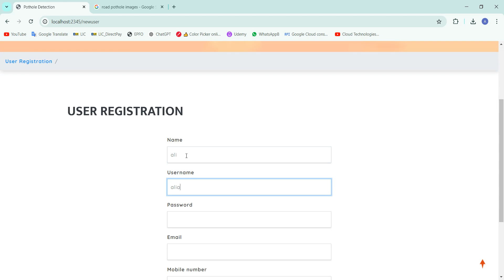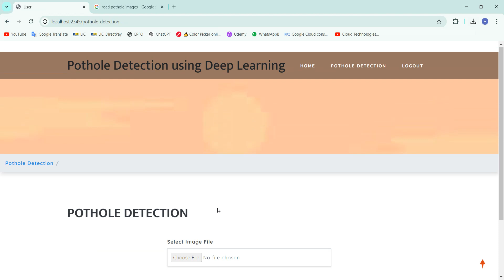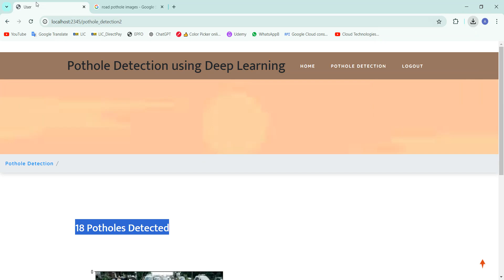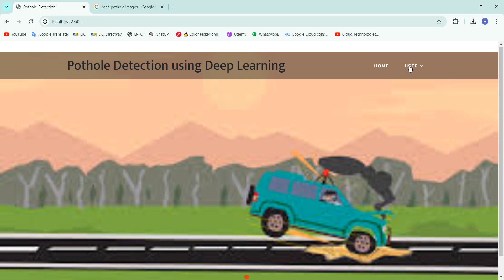Pothole Detection Using Deep Learning | Final Year CSE Major Project 2024 | CSE IEEE Deep Learning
🚧 Pothole Detection Using Deep Learning | Final Year CSE Major Project 2024 🚧
In this video, we showcase our final year CSE major project on Pothole Detection Using Deep Learning. The system is designed to identify potholes in real-time from road images, improving road safety and reducing vehicle damage. Using advanced deep learning algorithms like Convolutional Neural Networks (CNN), this project automatically detects and classifies road damages with high accuracy.
🔍 Key Features:
Deep Learning for image processing
Real-time pothole detection
Application in smart cities and autonomous vehicles
Model training with CNN for higher accuracy
👩‍💻 Technologies Used:
Python
TensorFlow
OpenCV
Deep Learning Algorithms
📚 For Students: This project is perfect for BTech CSE final year students looking for IEEE 2024 major project ideas.